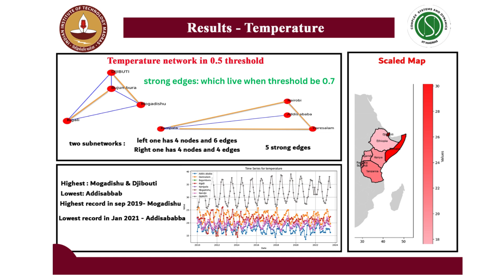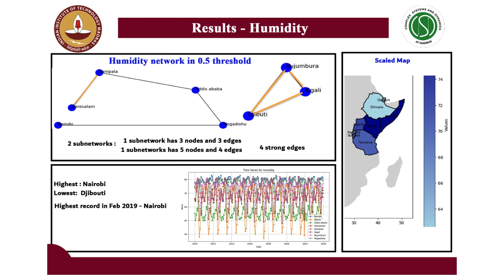CLIMATE DYNAMICS IN EAST AFRICA Ibrahim JK Kushieb